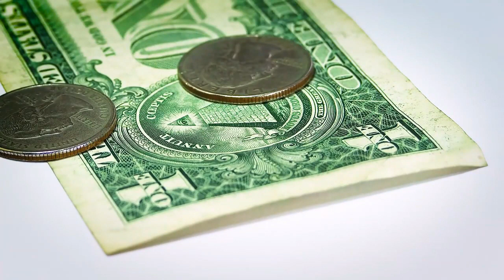Dollar Video | Currency Video | Currency Stock Footage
In this video you can watch dollar currency economy moneyvideo stockfootage and much more.